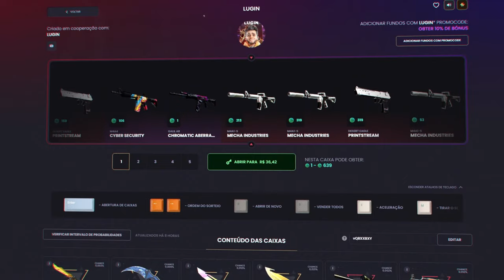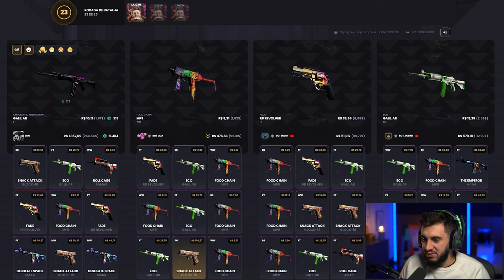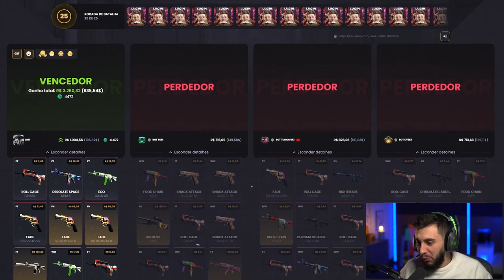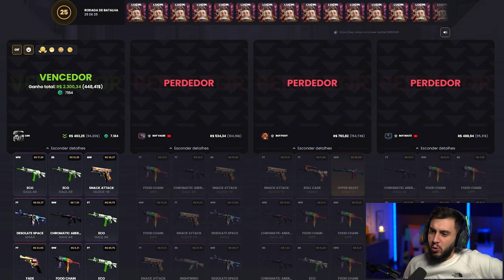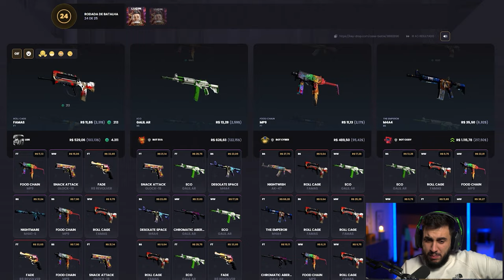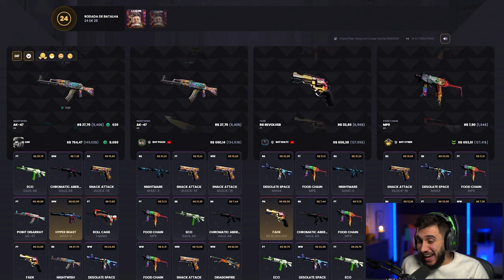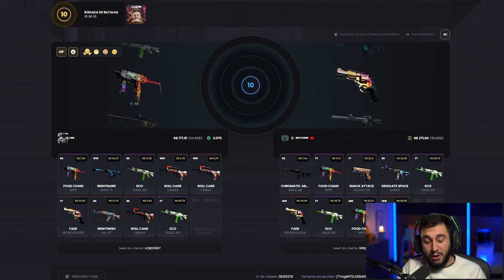Abri 200 Vezes Minha Caixa (dropei a AK mais cara)